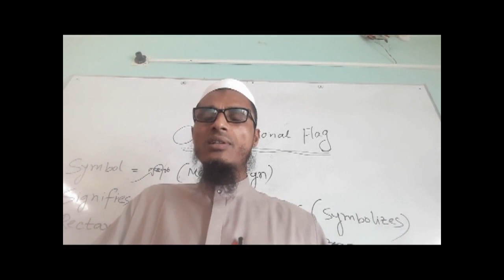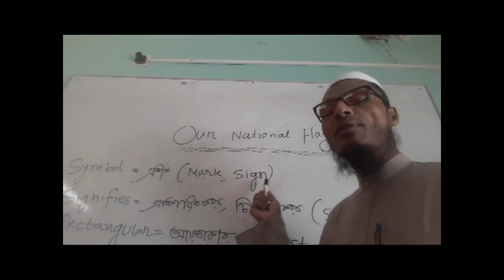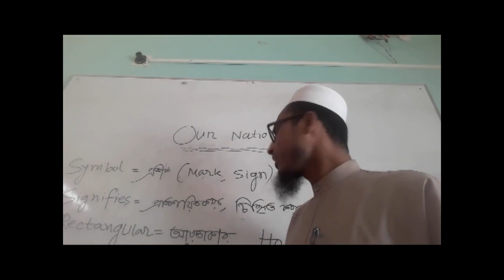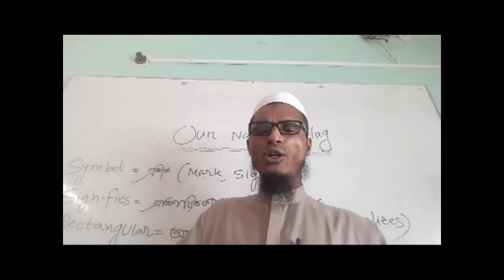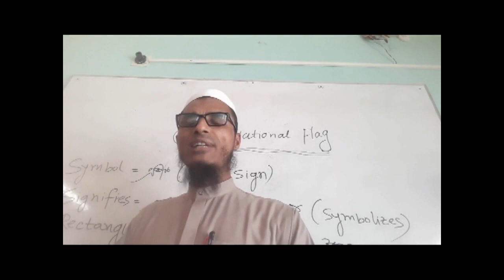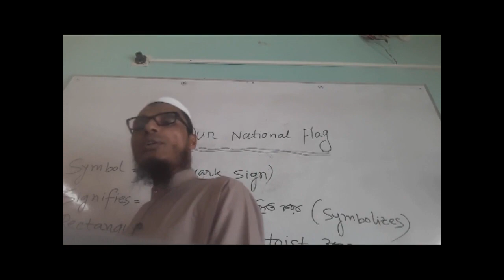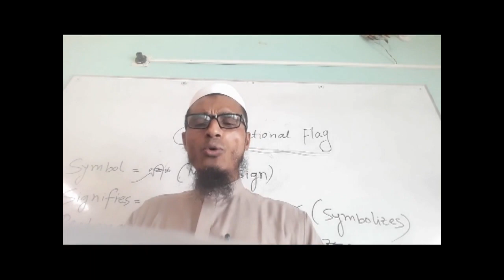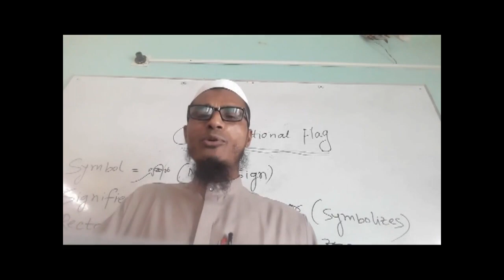Class Six: English: Paragraph-Our National Flag: Rezaul Karim